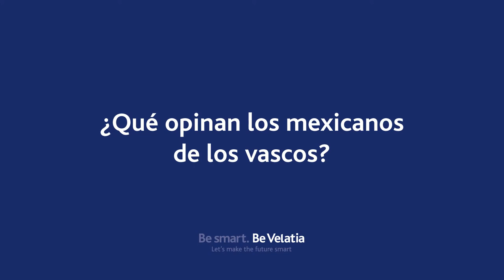¿Qué opinan los mexicanos de los vascos?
David y Joseba forman parte del equipo de Marketing y Comunicación de Ikusi. Mexicano y vasco, su día a día refleja la realidad de cómo es un equipo de trabajo multicultural.

Hoy, David nos cuenta su opinión acerca de sus compañeros vascos; con quien trabaja codo a codo a diario.

Ambos forman parte de nuestra velatiapeople . Un equipo formado por más de 3.700 compañeros que comparten la ilusión de crear la tecnología del mañana para hacer del mundo un lugar más inteligente y mejorar la vida de las personas.